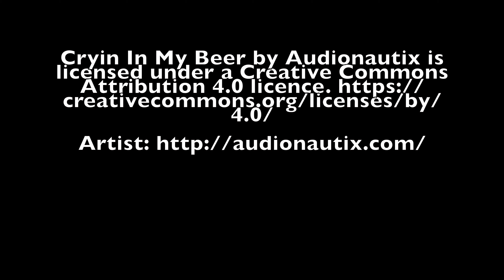River Spey - Easter Elchies With Speyside Drone Services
A glorious day down at Easter Elchies on the River Spey, where clients Tony & Artie requested some video footage for keeps sake.

A great day was had by all. Tony and Ian Gordon enjoyed a fine dram of Easter Elchies whisky to warm up the insides whilst Artie cooked up some lovely soup and local butcher burgers for all.

Thanks to Orn who made a great host and granted permission to carry out the footage.

Another thanks goes to Leslie Tyson for the 20 minutes master class! This has now led to myself getting the waders out and purchasing a new salmon outfit!

More footage shall follow in the coming months, with the potential of possibly creating a film at the end of the season?

Tight lines for the remainder of the season guys!